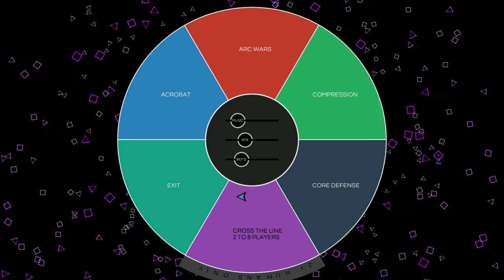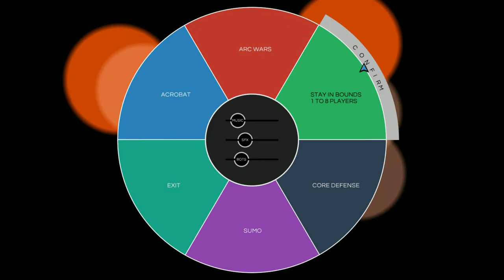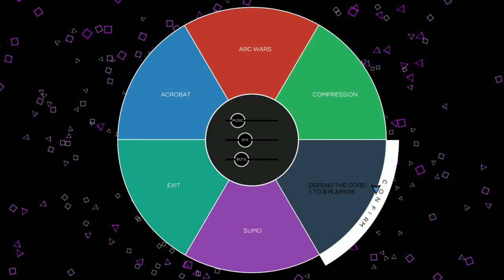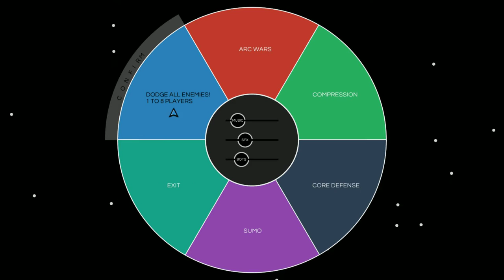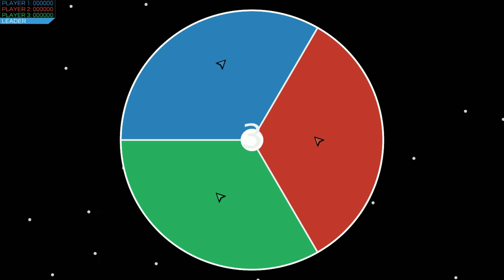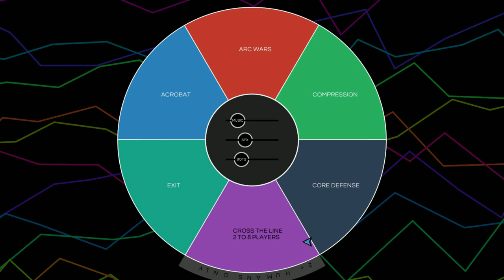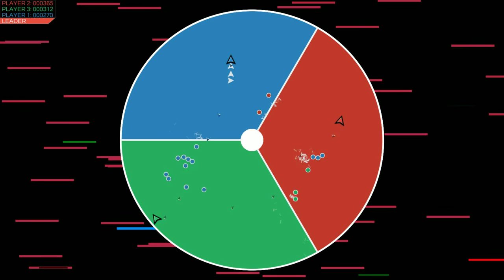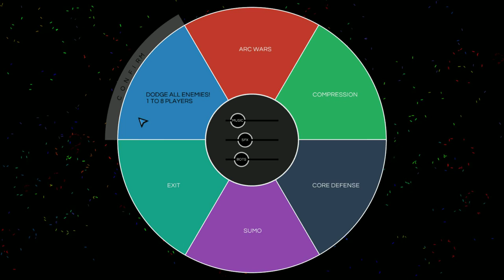Lets Play Collider #1 - Eigentlich gar nicht mal so schlecht